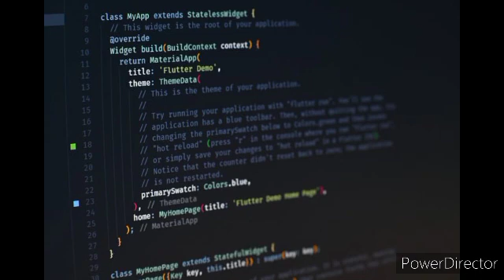Best Tip For More Free Subscribers REPLY 2 COMMENTS